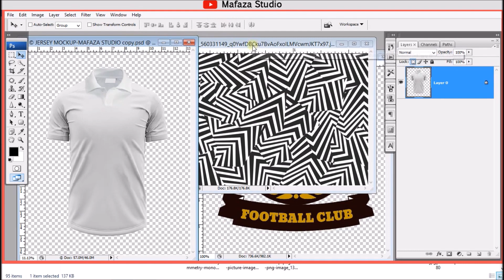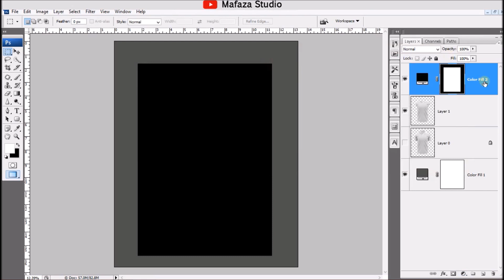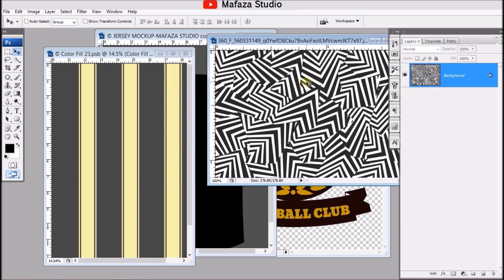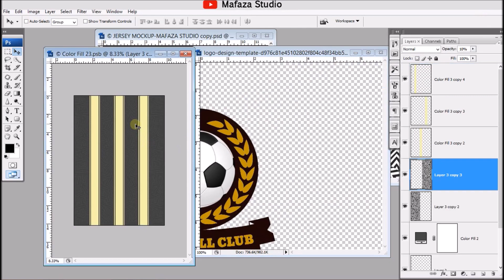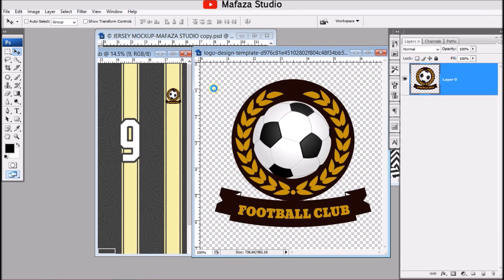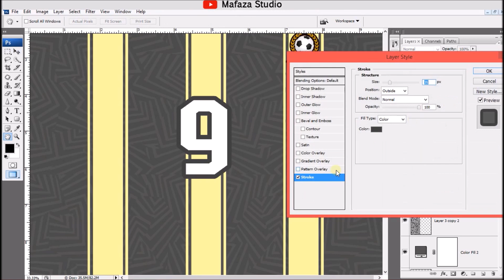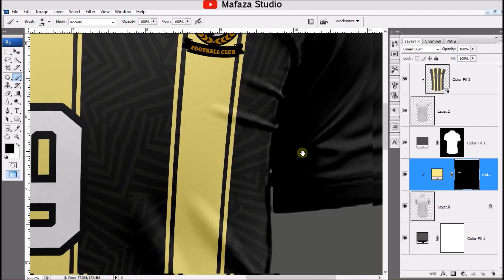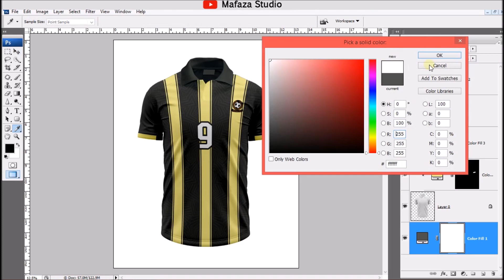How to Create a SoccerJersey Mockup Design | Photoshop Tutorial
this video is contains abot how to make a jersey mockup design using photoshop, you can get the mockup image  file in link below ;